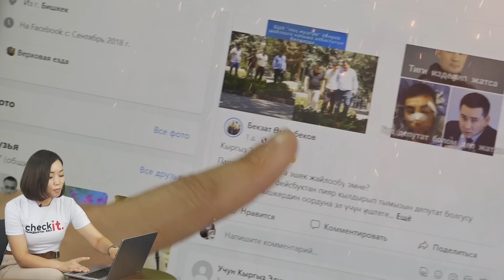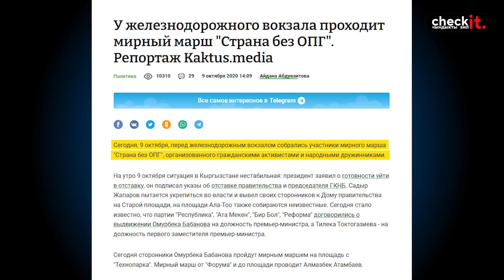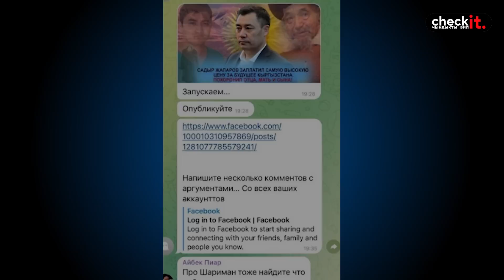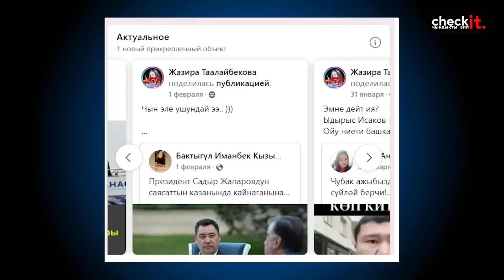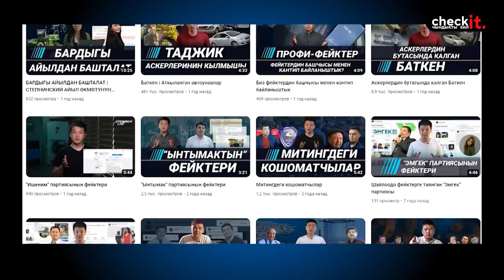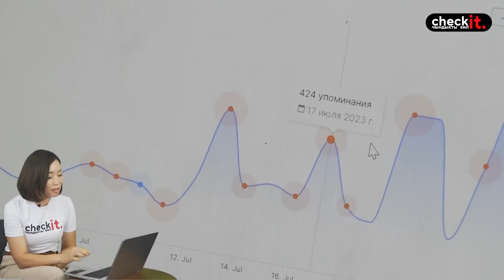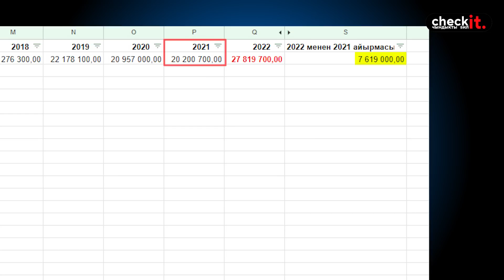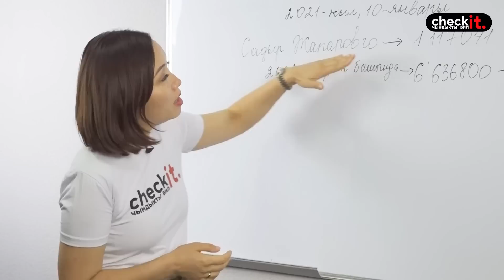ИЛИКТӨӨ: Президент фейктердин колдоосуна муктажбы? 2-бөлүм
⚡️Мурунку чыгарылышта бийликти социалдык тармактарда мактап-жактап, ал эми активисттерди, эркин медиаларды каралаган башкы телеканалды байырлаган фейктер менен троллдор тууралуу айтып бергенбиз

📌Чыгарылыштын аягында президент фейктердин колдоосуна муктажбы деген суроо ачык бойдон калган. Ал эми бул сюжеттин соңунда дал ушул суроого жооп ала аласыз.
Биздин каналга катталып, пикир калтырыңыз.

03:17 Октябрь окуялары жана фейктер
11:39 Президенттик шайлоо жана фейктер
14:53 Түрмөдөгү революция массалык манипуляцияга айланганда
17:58 Фейк-фабрика жана мамлекеттик кызмат
23:12 Жасалма колдоо
27:20 Чыгымы 7 миллионго өскөн “Кабар”
 33:27 Президентти ким колдойт?